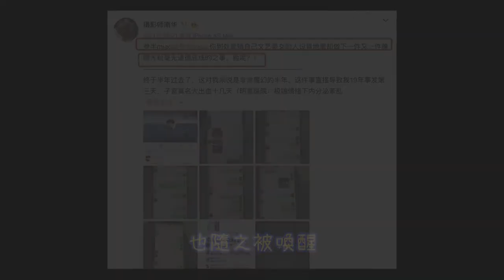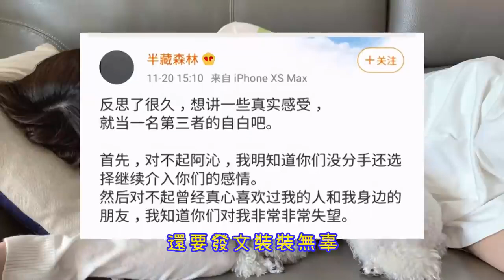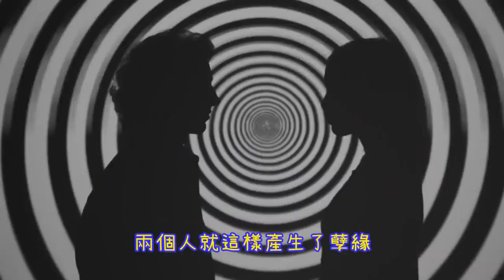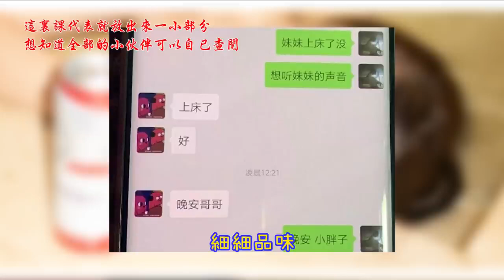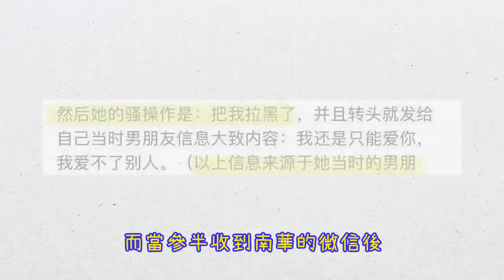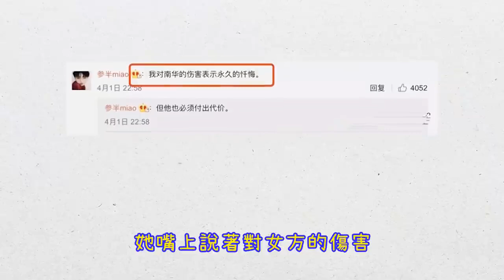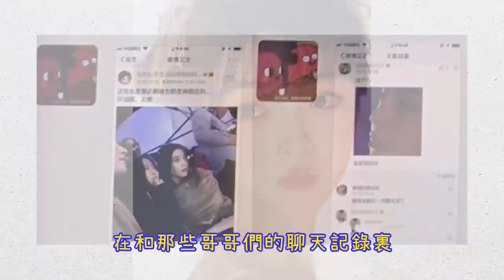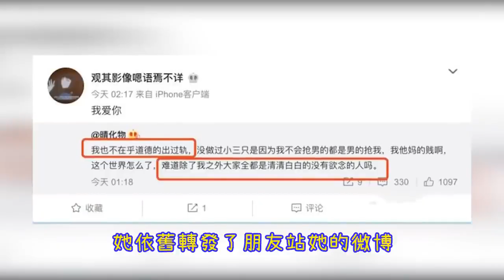綫上純欲女神綫下矮胖妹，謊報體重撐壞商家服裝，嚇跑十萬網友！